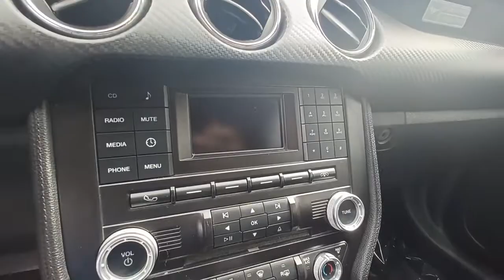2015 Ford Mustang Skokie, Niles, Glenview,Morton Grove, Chicagoland area, IL P03071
2015 Ford Mustang available in Skokie, Illinois at Martin Nissan. Servicing the Niles, Glenview,Morton Grove, Chicagoland, IL  area.

Martin Nissan
5240 Golf Road

Fixed Antenna,SYNC Communications & Entertainment System -inc: enhanced recognition communications and entertainment system, 911 assist, 4.2 LCD screen in center stack, AppLink and 2 smart charging USB ports,Radio: Premium AM/FM Stereo w/Single CD Player -inc: 6-speakers and audio input jack,Streaming Audio,Radio w/Seek-Scan, MP3 Player, Clock, Speed Compensated Volume Control, Steering Wheel Controls, Voice Activation and Radio Data System,Spare Tire Mobility Kit,Body-Colored Front Bumper,Body-Colored Rear Bumper,Black Side Windows Trim,Power Convertible Top w/Lining and Glass Rear Window,Body-Colored Power Side Mirrors w/Convex Spotter and Manual Folding,Clearcoat Paint,Auto On/Off Projector Beam High Intensity Low/High Beam Headlamps w/Delay-Off,Wheels: 17 x 7.5 Sparkle Silver Painted Aluminum,Perimeter/Approach Lights,Black Grille,Wheels w/Locks,Light Tinted Glass,Fixed Rear Window w/Defroster,Speed Sensitive Variable Intermittent Wipers,Trunk Rear Cargo Access,Tires: P235/55R17 AS BSW,Body-Colored Door Handles,Galvanized Steel/Aluminum Panels,LED Brakelights,Carpet Floor Trim and Carpet Trunk Lid/Rear Cargo Door Trim,FOB Controls -inc: Cargo Access and Windows,Securilock Anti-Theft Ignition (pats) Engine Immobilizer,Analog Appearance,Front Center Armrest,Interior Trim -inc: Chrome Interior Accents,Driver And Passenger Door Bins,Cloth Bucket Seats -inc: 2-way manual passenger seat, 4-way manual driver seat and 4-way adjustable head restraints,Front Cupholder,2 Seatback Storage Pockets,Air Filtration,Fade-To-Off Interior Lighting,Trip Computer,Outside Temp Gauge,Front Map Lights,Manual Air Conditioning,Power Rear Windows,Manual Tilt/Telescoping Steering Column,Cargo Features -inc: Spare Tire Mobility Kit,Bench Front Facing Cloth Rear Seat,Full Cloth Headliner,Full Carpet Floor Covering -inc: Carpet Front Floor Mats,Seats w/Cloth Back Material,Remote Keyless Entry w/Integrated Key Transmitter, Illuminated Entry and Panic Button,Cargo Space Lights,Compass,Aluminum Gear Shifter Material,Systems Monitor,Proximity Key For Doors And Push Button Start,Fixed Rear Head Restraints,Day-Night Auto-Dimming Rearview Mirror,2 12V DC Power Outlets,Power 1st Row Windows w/Driver 1-Touch Up/Down,Leather/Aluminum Steering Wheel,Passenger Seat,Gauges -inc: Speedometer, Odometer, Voltmeter, Engine Coolant Temp, Tachometer, Oil Level, Oil Temperature, Trip Odometer and Trip Computer,Delayed Accessory Power,Illuminated Locking Glove Box,Remote Releases -Inc: Power Cargo Access,Cruise Control w/Steering Wheel Controls,Full Floor Console w/Covered Storage and 2 12V DC Power Outlets,Driver Foot Rest,Driver And Passenger Visor Vanity Mirrors w/Driver And Passenger Illumination,Perimeter Alarm,Power Door Locks w/Autolock Feature,Driver Seat,16 Gal. Fuel Tank,Strut Front Suspension w/Coil Springs,Rear-Wheel Drive,Gas-Pressurized Shock Absorbers,Front And Rear Anti-Roll Bars,Electric Power-Assist Speed-Sensing Steering,Transmission: 6-Speed Manual,60-Amp/Hr Maintenance-Free Battery w/Run Down Protection,Mechanical Limited Slip Differential,Multi-Link Rear Suspension w/Coil Springs,3.15 Axle Ratio,Dual Stainless Steel Exhaust w/Chrome Tailpipe Finisher,Engine: 3.7L Ti-VCT V6,4-Wheel Disc Brakes w/4-Wheel ABS, Front And Rear Vented Discs, Brake Assist and Hill Hold Control,Back-Up Camera,Side Impact Beams,Driver And Passenger Side Airbag Head Extension, Driver And Passenger Knee Airbag,Mykey System -inc: Top Speed Limiter, Audio Volume Limiter, Early Low Fuel Warning, Programmable Sound Chimes and Beltminder w/Audio Mute,ABS And Driveline Traction Control,Tire Specific Low Tire Pressure Warning,Airbag Occupancy Sensor,AdvanceTrac Electronic Stability Control (ESC),Dual Stage Driver And Passenger Seat-Mounted Side Airbags,Outboard Front Lap And Shoulder Safety Belts -inc: Pretensioners,Dual Stage Driver And Passenger Front Airbags